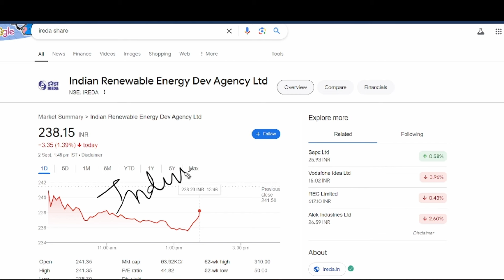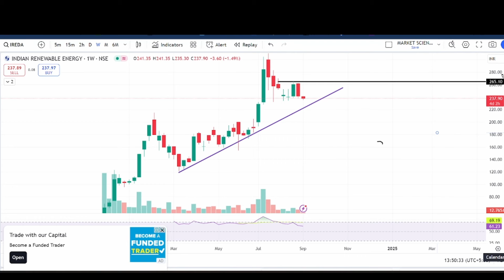ireda share breaking news || ireda share fund raise news || ireda share latest news || ireda target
Topic Covered:
Ireda AGM update
Ireda fund raise
ireda share
ireda hold or sell
multibagger stock